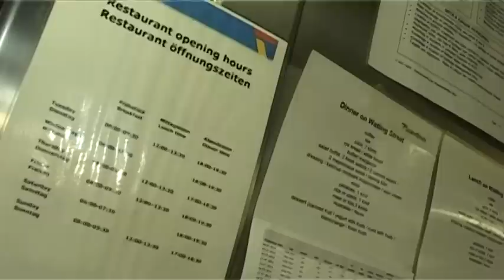Обучение будущих коков в Вентспилс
Педагоги и представители администрации Вентспилсской профессиональной средней школы выступили с обращением перед выпускниками школы и зашли на палубу судна, чтобы своими глазами увидеть, каковы обязанности и условия труда кока, обсудить вопрос о возможной реализации обучения будущих коков. На заданные представителями Вентспилсской профессиональной средней школы вопросы ответил и помещения судна показал Владимир Иванов, который уже четыре года работает шеф-поваром на пароме компании «Scandlines».